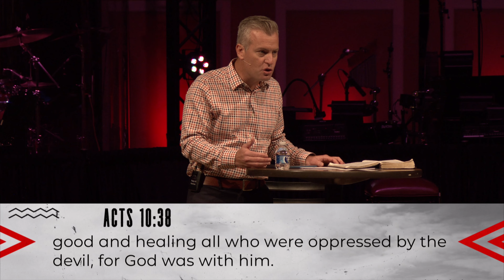Overcoming:Man-Made Religion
Series: Overcoming
Week:
Date: November 5, 2023
Speaker: Pastor Aaron Filippone